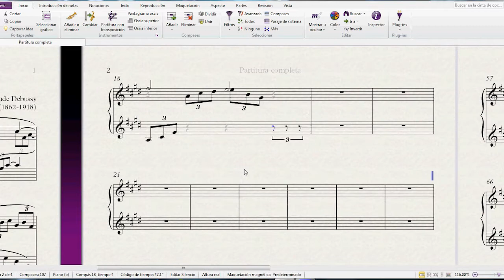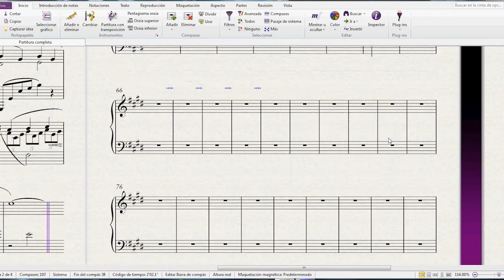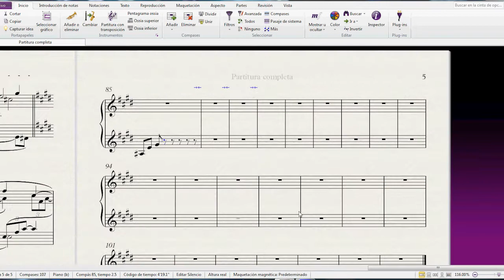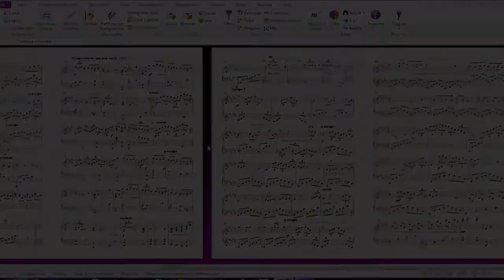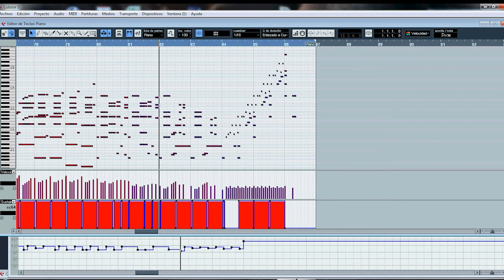Edición de partitura y secuenciación MIDI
Obras: Arabesque No.1 de Claude Debussy y Prelude No.5 Op.23 de Sergei Rachmaninov.

El audio está íntegramente sintetizado con Cubase y el instrumento virtual The Grand 2.